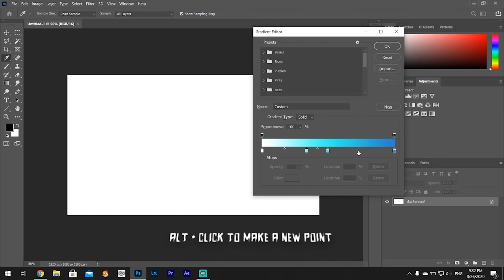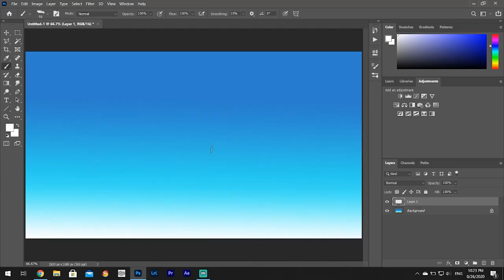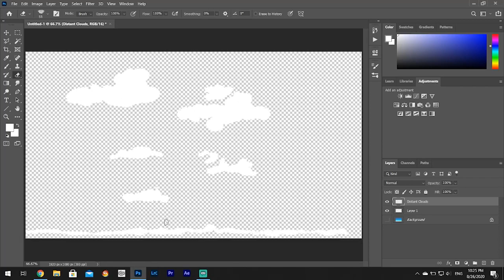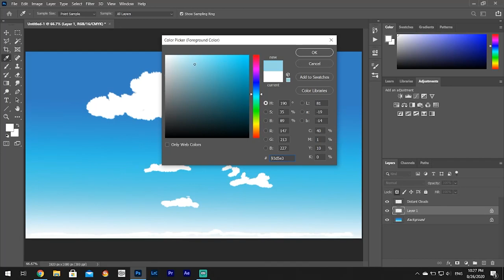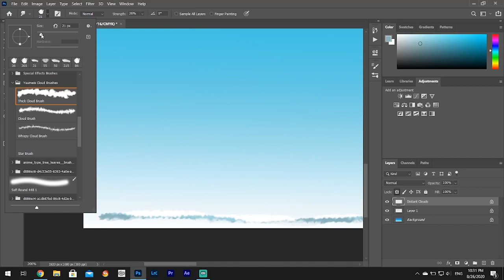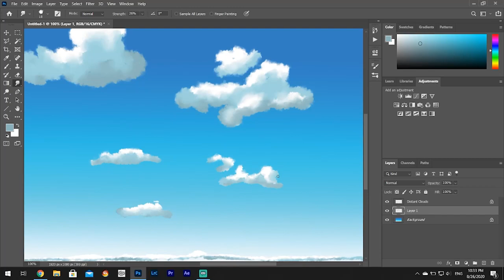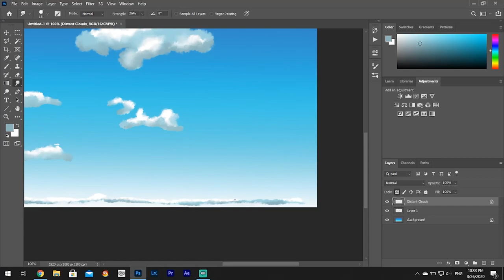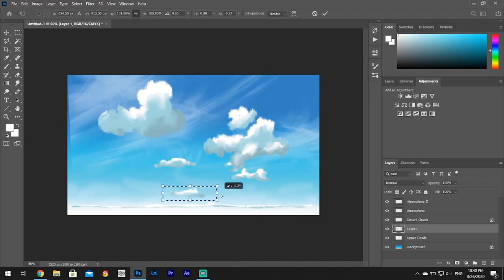Anime Cloud Tutorial - Paint Anime Clouds the EASY Way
Anime cloud tutorial and learning to draw or paint Anime Clouds in Adobe Photoshop or any painting. I thought I should share with everyone the process for creating my Makoto Shinkai style digital art which I then add to my photography. You can add this to your sky in your photos.

➡️ You can support by simply liking or commenting